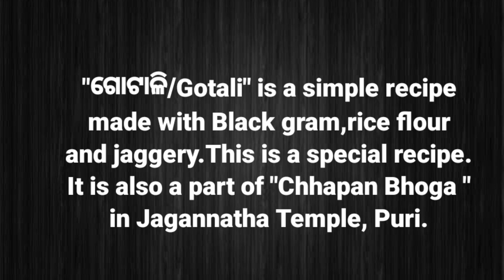ଦୈନନ୍ଦିନ ମଧ୍ୟାହ୍ନ ଧୂପରେ ଏବଂ ବିଶେଷ ଦିନ ମାନଙ୍କରେ ଲାଗି ହେଉଥିବା ଗୋଟାଳି Gotali Mahaprasad ମହାପ୍ରସାଦ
Ingredients :-
Black gram 1 cup with skin
Wet or fresh rice flour 2 tbs
Jaggery 2-3  tbsp
Deshi ghee